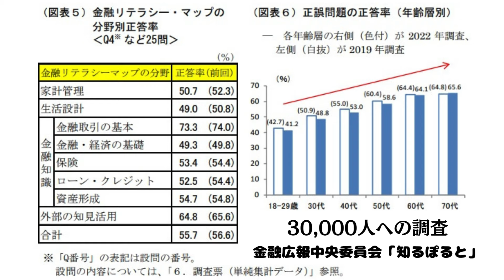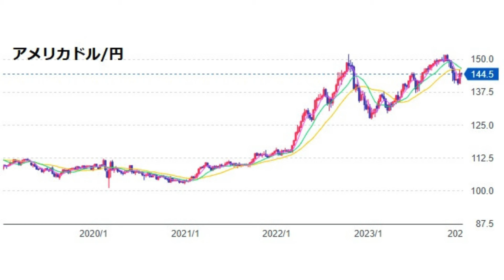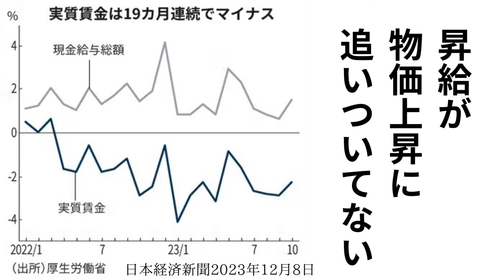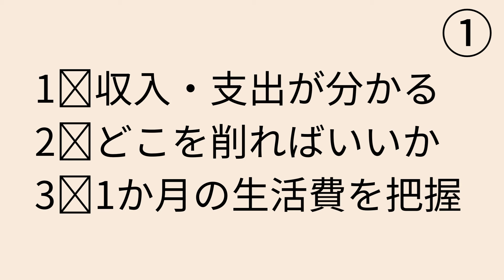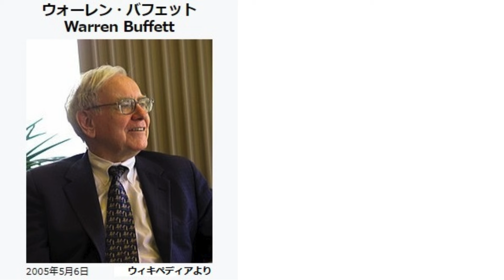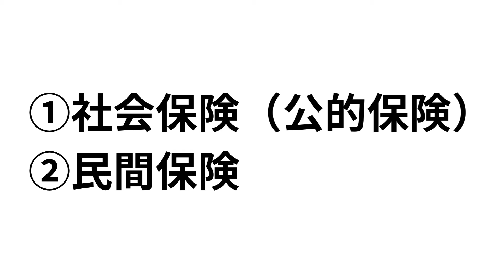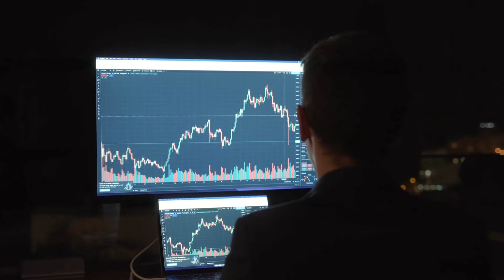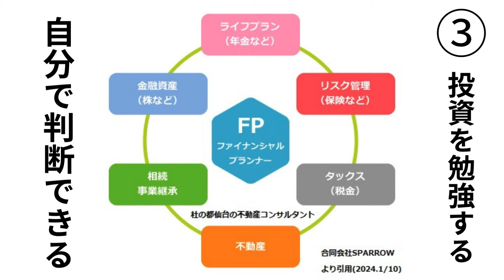【投資をしないと座して死を待つ時代になる】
デフレ期は預貯金で持っていても良かったのですが、インフレ期へ入ったことで、投資をしないと目減りする時代へ突入しました。